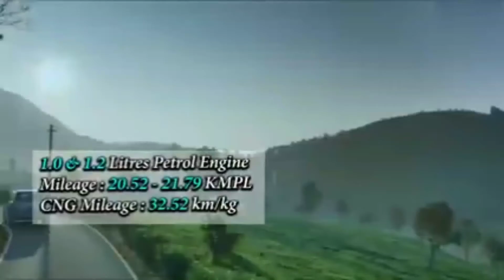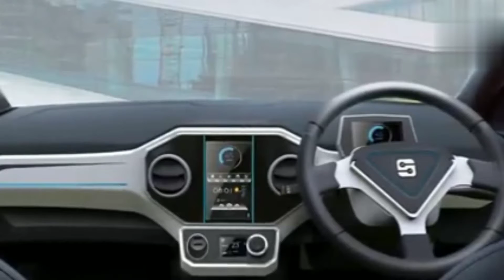very cheapest price car